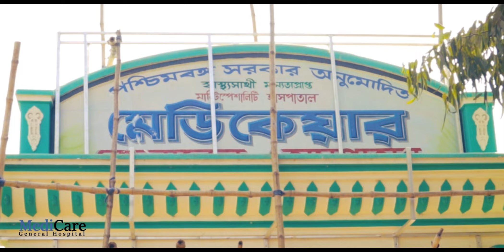চন্দ্রকোনায় ডায়রিয়ায় আক্রান্ত 30 জন, আতঙ্ক গ্রামজুড়ে!—প্রতিবাদী আওয়াজ